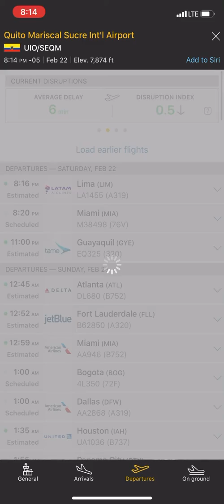Oh no TAME Airbus A320-233 no aterrizó en Guayaquil